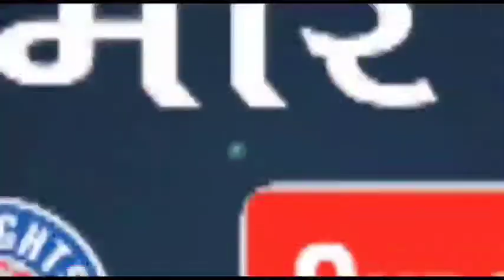बड़ी खबर : योगी आदित्यनाथ ने अपना नामांकन किया